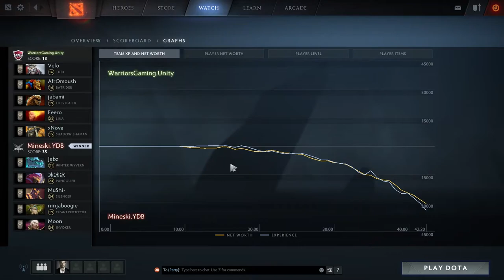Pangolier FIRST PRO APPEARANCE by IceIceIce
And what a first appearance it was by IceIceIce!
Mineski vs WG Unity
Captains Draft 4.0
Offlane Pangolier
6/2/16 K/D/A
Full Match Gameplay
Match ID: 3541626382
11/4/2017